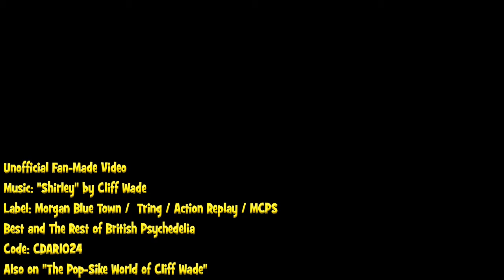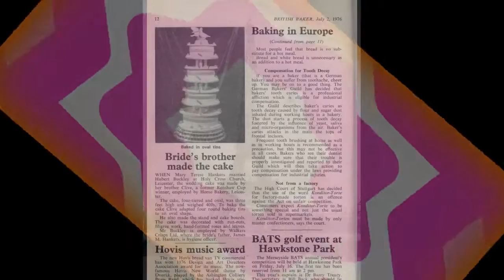Cliff Wade, "Shirley" - 1960s - Fan-Made Music Video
Psychedelic Art Music Video of "Shirley" by Cliff Wade. Unofficial Video. Thought I'd make this on a creative whim, using the music, (NOT MINE, as credited, and available and ) some public domain materials and my doodles.

Recorded for the London-based Morgan Blue Town label in the late 60s